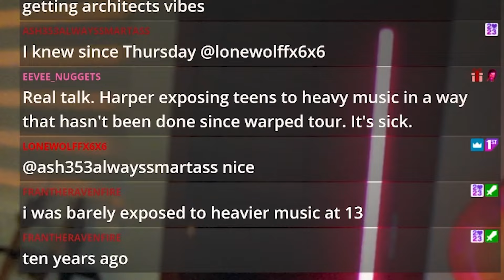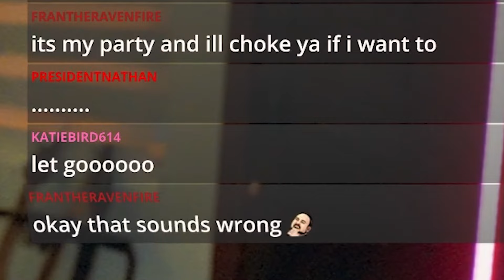Harper Has Finally Found Her Sound!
I will be reacting and reviewing Harper - I Hope You Choke (Official Music Video).